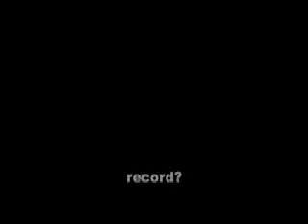The Greatest Treasure Audio Bloopers 2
more audio bloopers not as good as first one tho